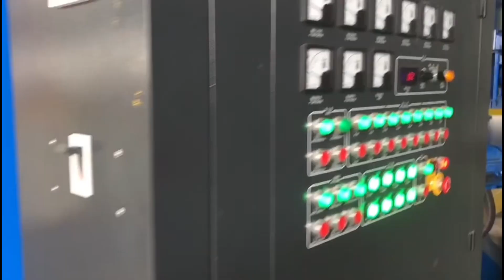H Beam Shot Blasting Machine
Buyers show